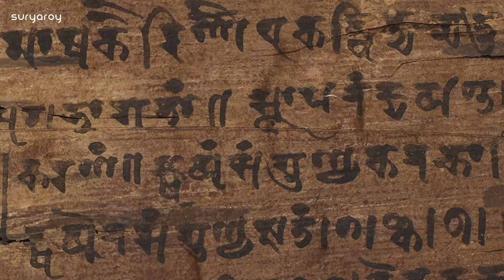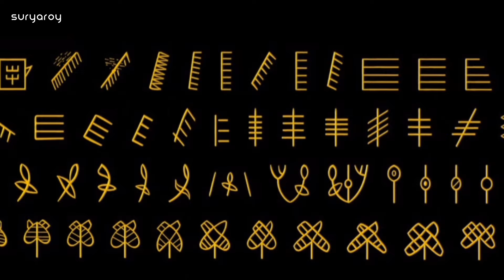19/20 The Aryan Influx - Myth Or Reality? | Indus Valley Civilization | Ancient History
Harappa
Mohenjo-daro
Indus script
Indus Valley trade
Indus Valley pottery
Indus Valley seals
Dholavira
Lothal
Rakhigarhi
Indus Valley religion
Indus Valley architecture
Indus Valley social structure
Indus Valley government
Indus Valley economy
Indus River
Great Bath
Harappan artifacts
Indus Valley technology
Harappan agriculture
Indus Valley cities
Harappan culture
Indus Valley decline
Indus Valley art and craft
Indus Valley urban planning
Indus Valley metallurgy
Harappan jewelry
Harappan weights and measures
Indus Valley farming techniques
Harappan water management
Indus Valley sanitation
Indus Valley writing system
Indus Valley trade routes
Harappan burial practices
Indus Valley food
Harappan economy
Indus Valley animals
Harappan textiles
Indus Valley copper tools
Indus Valley archaeological discoveries